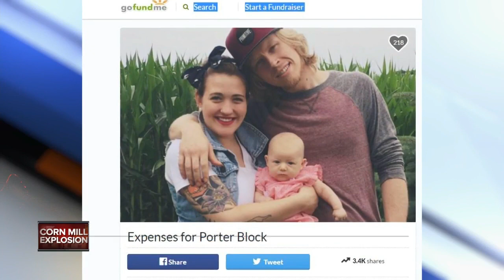Didion Milling identifies three victims of corn mill explosion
Didion Milling has identified the three people killed in an explosion at its corn mill in Cambria Wednesday night.